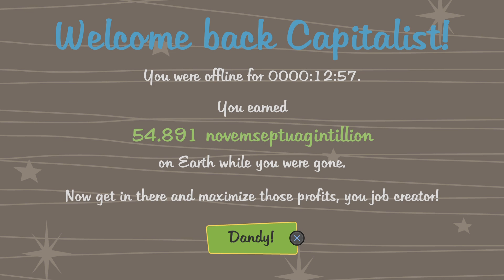AdVenture Capitalist_20241012045908